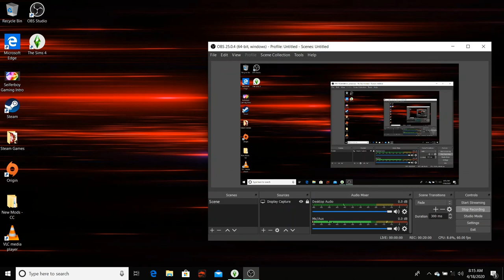The Sims 4 - First Ever CAS